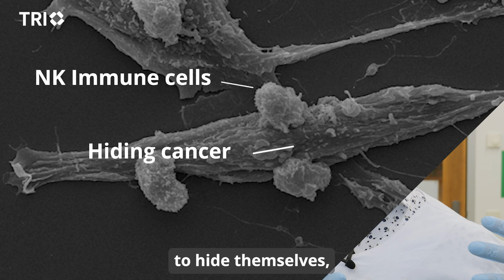Potential new treatment pathway for bladder cancer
There is hope for a more effective immunotherapy against bladder cancer thanks to a discovery by University of Queensland (UQ) researchers at Queensland’s Translational Research Institute (TRI).

Researchers from UQ’s Frazer Institute have discovered the mechanism that bladder cancer uses to suppress the immune system’s natural killer (NK) cells.

The discovery could see researchers apply existing drugs to target and neutralise the mechanism, allowing the NK immune cells to kill the cancer.

The TRI-based team led by Associate Professor Fernando Guimaraes said the research, published in The Lancet’s prestigious journal, eBioMedicine, could lead to new bladder cancer therapies within three to five years.

“For us, it is all about unlocking the power of immunotherapy,” A/Prof. Guimaraes said.

The team found that bladder cancer suppresses immune cells by releasing a protein called TGF-β and blocking that protein may offer a new therapy for some of the worst types of the cancer.

“Our research is a step towards clinical trials to explore the effectiveness of TGF-β inhibitors combined with NK cell-based therapies.”

Bladder cancer is the ninth most common malignancy in the world, with more than 3,000 people diagnosed in Australia and more than 1,000 dying in 2023.

It occurs when cells in the lining of the bladder grow and divide in an abnormal, uncontrolled way.

The bladder cancer immune suppression mechanism was discovered by A/Prof. Guimaraes’ PhD candidate Joshua Wong.

“It really was a eureka moment and it’s extremely motivating to come in here every day and do your best work, because ultimately we are trying to find a cure for cancer,” Mr Wong said.

Bladder cancer patient Mr. Gary Horay said the discovery gave him hope of more effective treatment options.

“This research is just amazing and for those of us living with bladder cancer, it’s discoveries like this that give us hope. It’s the hope that keeps you going,” he said.

Gary’s prognosis is good because his cancer was caught early. He felt generally unwell and had difficulty passing urine, so he went to the doctor and tests revealed the cancer.
“The lesson from my case is, get checked. If you think there is something wrong, get it checked,” Gary said.

The standard treatment for early-stage bladder cancer is endoscopic surgery, occasionally combined with chemotherapy or immunotherapy.

For advanced disease, more invasive surgery or radiotherapy is combined with chemotherapy or immunotherapy, which are associated with significant ill health and life-long impacts on quality of life.

A/Prof. Guimaraes said NK cells are components of the immune system that naturally attack cancer cells and are a focus of emerging cancer treatments, including antibody-based immunotherapies. The side-effects of immunotherapy for cancer are generally less severe than chemo and radio therapy.

His team has used patient samples, as part of a collaboration with UQ researchers and Princess Alexandra Hospital urologists, including Dr Handoo Rhee, Professor Eric Chung and Dr Alice Nicol.

They conducted tests and analysis using TRI Core facilities including flow cytometry, microscopy, histology and the Biological Research Facility.

TV news please note: A/Prof Guimaraes and team available for interview Wednesday 21 August at TRI. Bladder cancer survivor Gary Horay available for interview at home.

About TRI: TRI is a collaboration between four partners: Queensland Health, The University of Queensland, QUT and Mater Research.
TRI provides world-class research facilities, links to clinicians and clinical trial facilities and expertise, links to industry, governments, and funding bodies, and an education and training program to help grow the future workforce.
Proudly supported by the Queensland Government, in 2026 TRI will open Australia’s first scale-up biomedical manufacturing facility for early-phase startup biotech companies to establish, build, test and develop their own drugs and medical devices, enhancing our sovereign capability. Visit: tri.edu.au